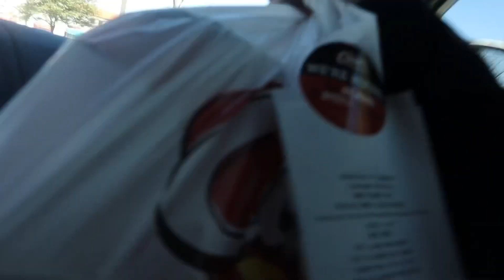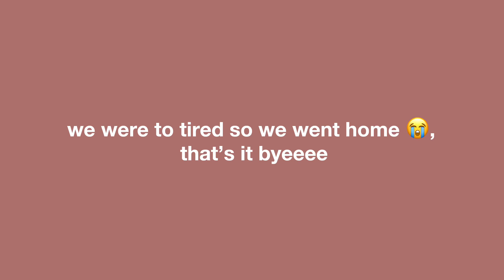Weekend vlog w/ my bf